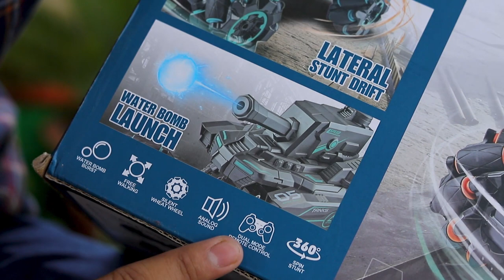Explosive Unboxing: Remote Control Military Tank Shoots Water Balls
Unbox the ultimate toy for kids and adults alike with this remote control military tank car !!! Featuring a realistic tank design and a water ball shooting nozzle, this 4-wheel drive RC car is packed with fun Join me as We unbox and review this must-have toy. Don't miss out on the excitement – hit play now!